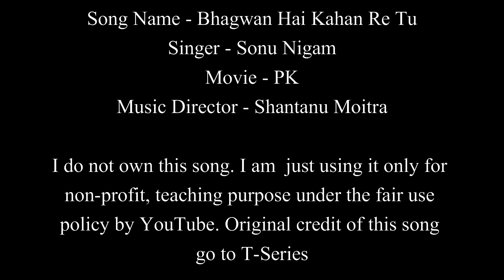Bhagwan Hai Kahan Re Tu | Sonu Nigam | PK | Easy Guitar Chords Lesson+Cover, Strumming Pattern...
Bhagwan Hai Kahan Re Tu | PK | Sonu Nigam | Easy Guitar Chords Lesson+Cover, Strumming Pattern, Progressions...

SONG - BHAGWAN HAI KAHAN RE TU
MOVIE - PK